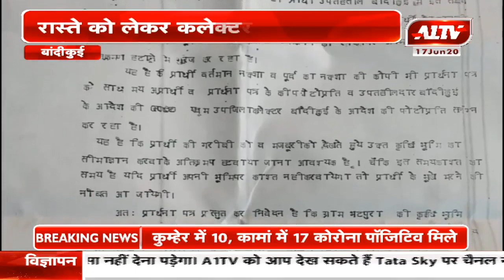बांदीकुई : रास्ते को लेकर कलेक्टर से लगाई गुहार